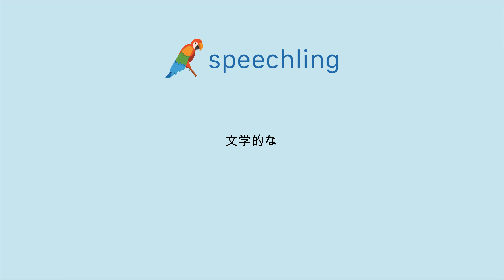일본어로 "문학적인" 말하는 법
남자 목소리 :
文学的な

여성 목소리 :
文学的な

남성 음성 번역 :
문학적인

여성 음성 번역 :
문학적인